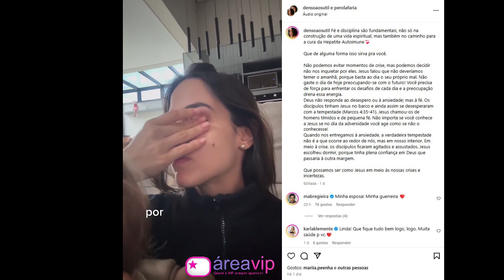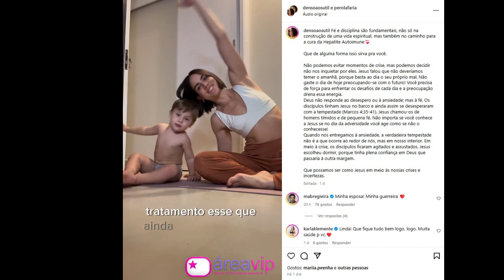Aos prantos, Pérola Faria comunica diagnóstico médico e faz relato: "Uma doença silenciosa"